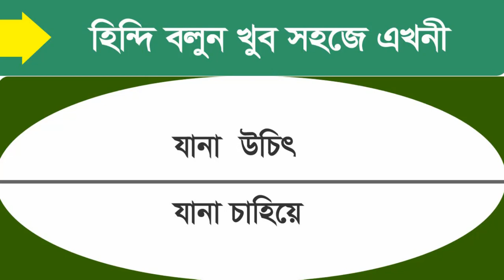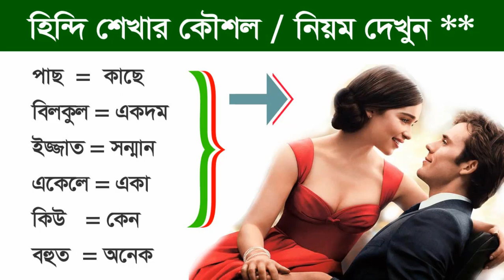১ দিনে কি Hindi শিখব | নতুনদের সেরা হিন্দি শিক্ষার ভিডিও - Bangla To Hindi - Bangla Hindi#হিন্দিভাষা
১ দিনে কি Hindi শিখব | নতুনদের সেরা হিন্দি শিক্ষার ভিডিও - Bangla To Hindi - Bangla Hindi#হিন্দিভাষা,
A new video easy learn and spoken you free .Basic Hindi Speaking Course. Always helpful in this tutorial
In this video best for you and Enjoy it .Successful Class For you how to learn. Daily Use Spoken Hindi Sentences. Best Learn Hindi  Through Bengali.